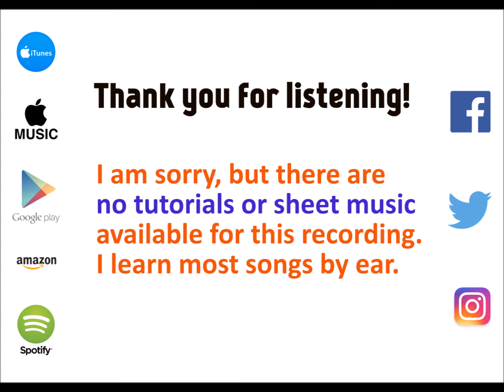Make It Rain - Ed Sheeran cover by Molotov Cocktail Piano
MCP plays "Make It Rain" by Ed Sheeran, from "MCP Performs the Greatest Hits of Ed Sheeran, Vol. 2" - available on iTunes & Apple Music Spotify (spoti.fi/2moij1f), Google Play Amazon (amzn.to/2npdSVk) and all major digital stores.